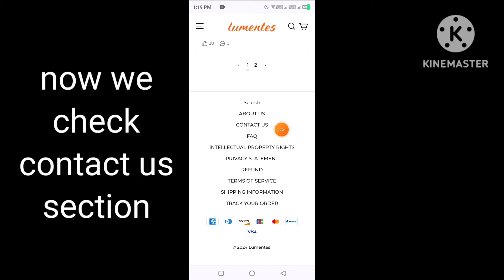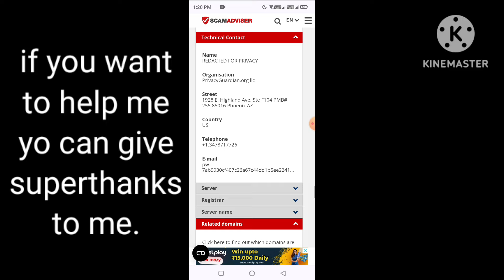lumentes reviews | lumentes eyelashes review real or fake | lumentes lashes legit or scam